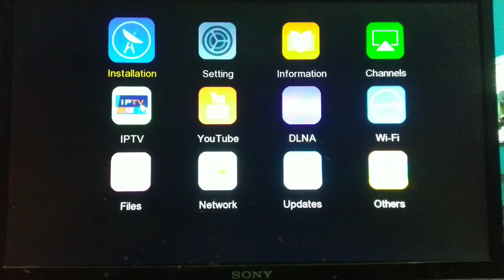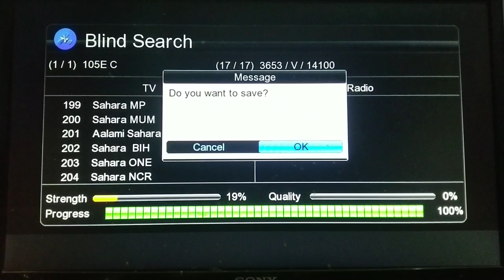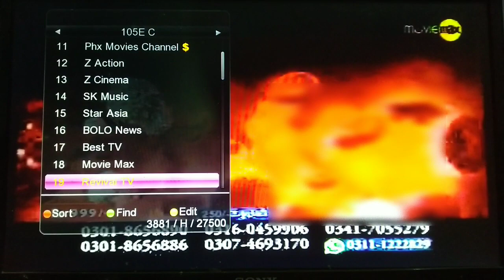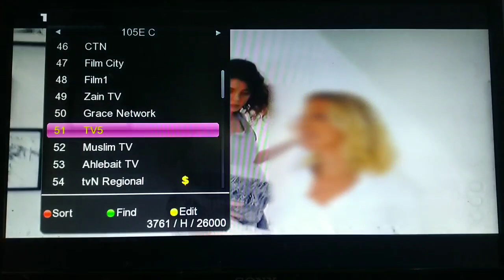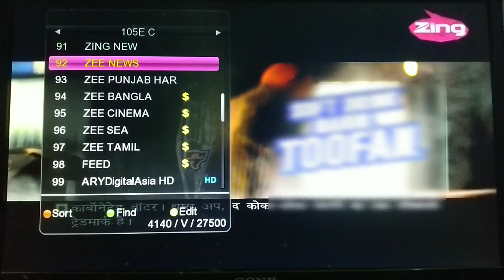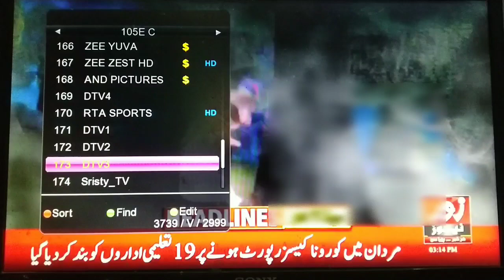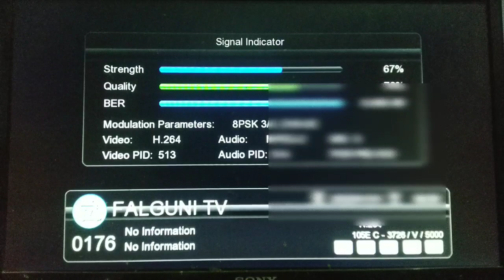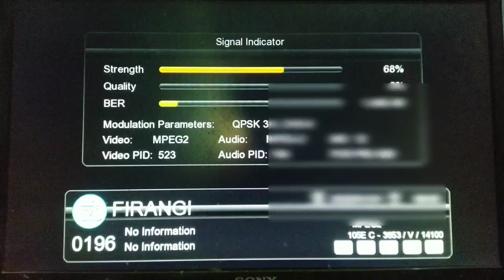Asia sat 7 105.5E & SAS.9_108 2 satellite latest update 6feet dish antenna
Asiasat7 105.5E &  SAS.9_108
    2 satellite latest update
6feet dish antenna

Telecom 4
108E ki